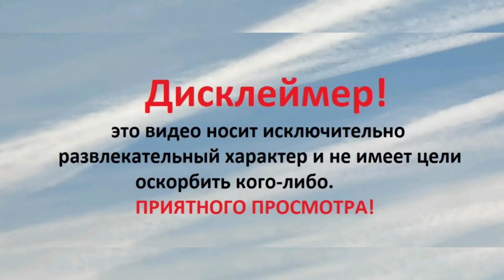с Наступающим 2024 м, Астрахань!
Вот и заканчивается 2023-й год.
Ждем следующий!
Надеемся на лучшее!
Всем добра!